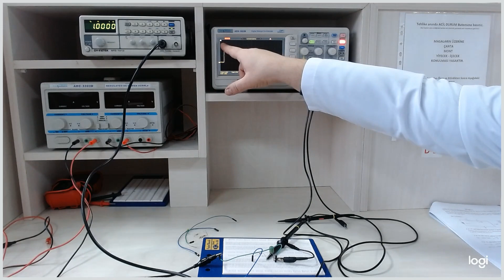Seri RL Devresi Basamak ve Doğal Tepkisi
Seri bağlı RL devresinin doğal ve basamak tepkisi deneyi gerçekleştirilmektedir.